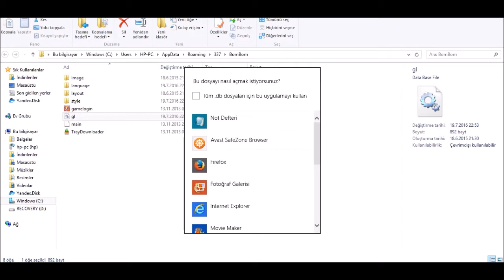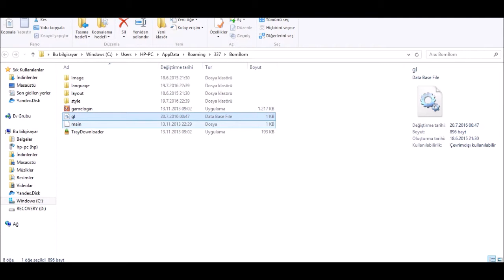BomBom Fırlatıcı Ekran Boyutu Küçültme + Açılı Arkaplan - Rehber #3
Fırlatıcı ekran boyutu küçültme hakkında bilmediğinizi yorumlardan bana sorabilirsiniz iyi ki varsınız ❤